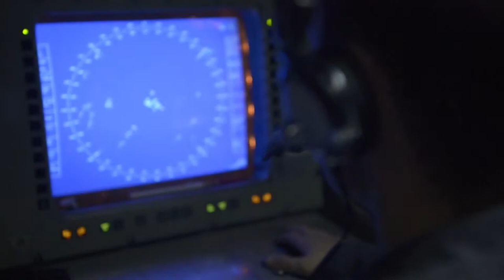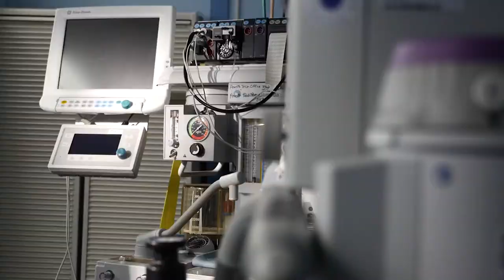Welcome Aboard Video for SR Sean Turner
A quick welcome aboard video from RADM Paul Sohl, Commander, Operational Test and Evaluation Force.